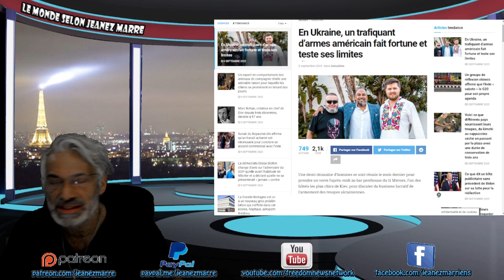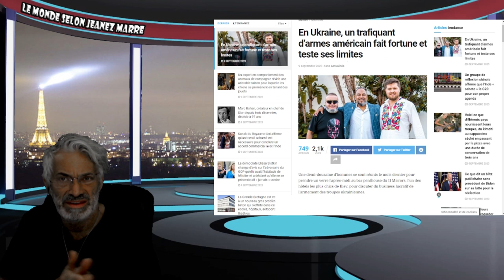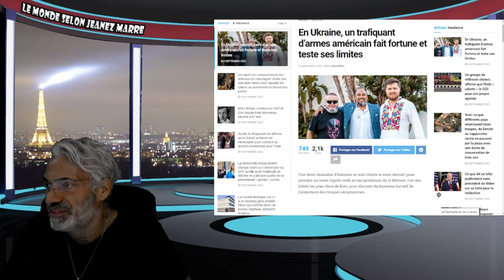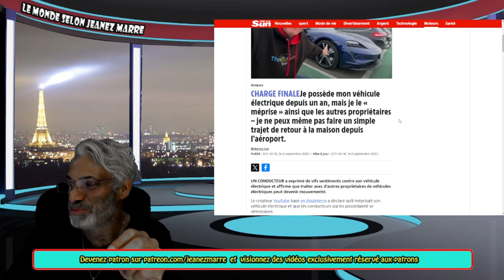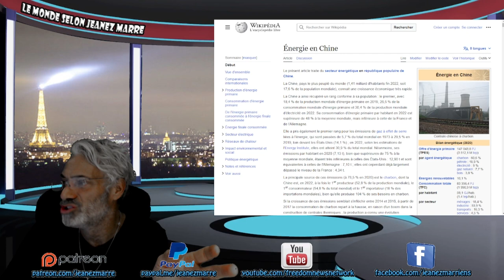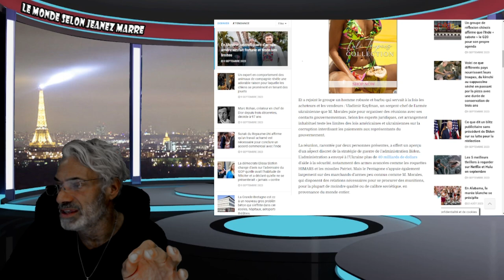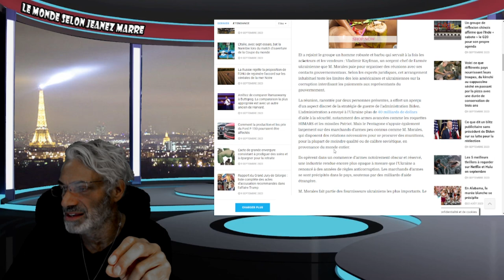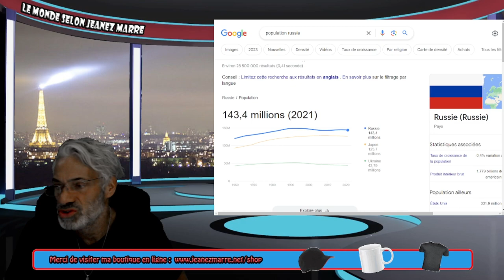EXCLUSIF; LA CORRUPTION DU COMPLEXE MILITARO-INDUSTRIEL AMÉRICAIN EXPOSÉ EN UKRAI...